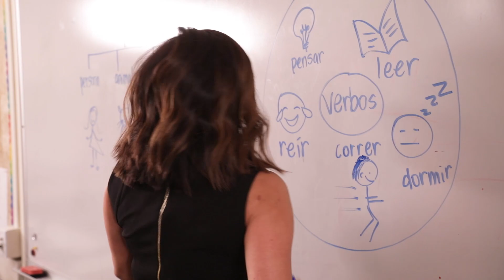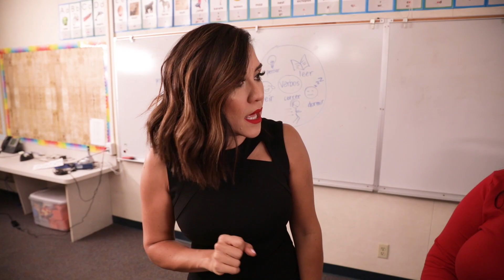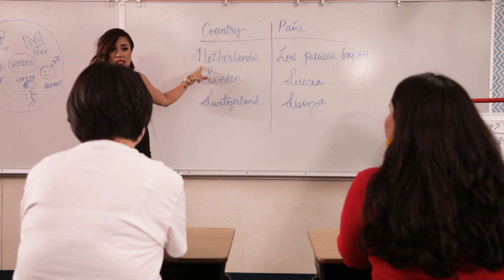El Mundo es Amazing